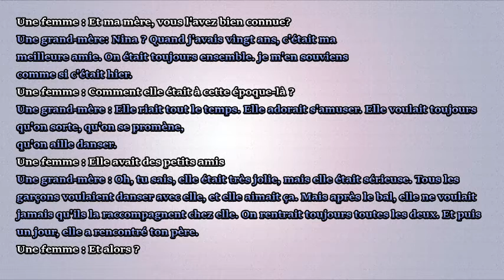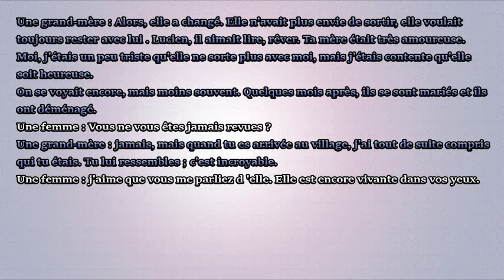conversation french N° 94